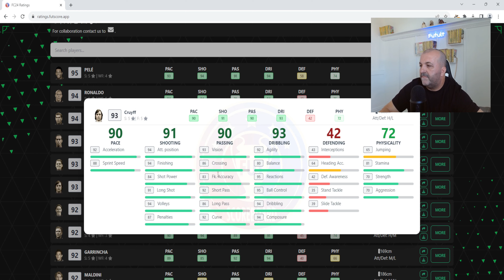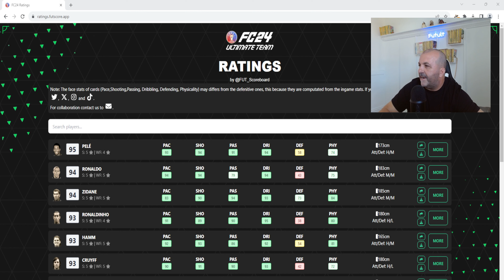FIFA 23 FINAL PACK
Opening FIFA 23 final pack. See you in FC 24!